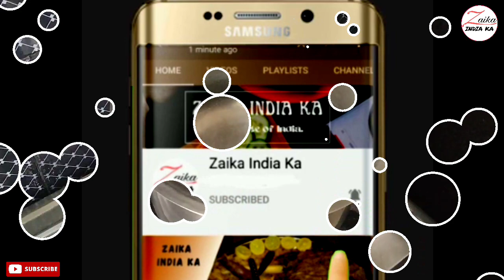Zarda Recipe | Shadi Wala Zarda | जरदा रेसिपी | Sweet Rice Recipe | Sweet Chawal | Zaika India ka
Gyarvi Sharif ki niyaz
Sweet rice Recipe
Zarda Recipe in hindi
Shadi wala Zarda kaise banaye